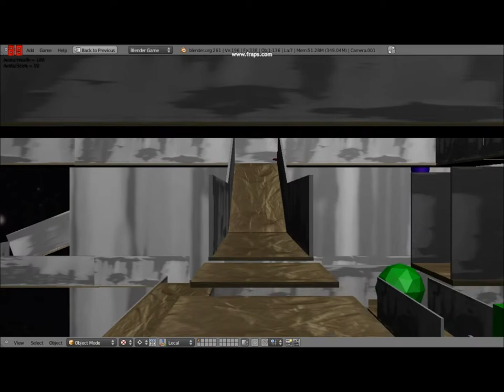Labyrinth Dream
Created in Blender
Author: Miguel Atienza 03/07/2012

Soundtrack
song: "warm wishes" album: Baud Of Passion by X|K artist: m3d049
song: "hwy chipmusik" album: Baud Of Passion by X|K artist: m3d049
CC-BY-SA